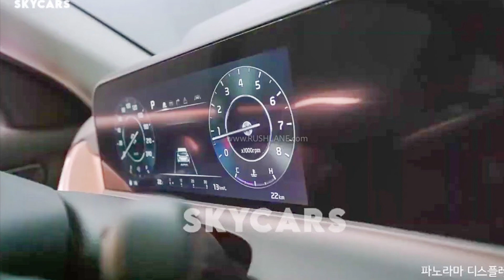Kia Seltos Facelift 2023 in india|Kia Seltos With Panaromic Sunroof?ADAS in Kia Seltos 2023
Seltos facelift styling, features
Ahead of launch, 2023 Kia Seltos facelift has been spied testing in Hyderabad. Spy shots are credited to automotive enthusiast Shiva Gandhamalla. Seltos facelift has upped the razzmatazz with changes to the front grille, headlamps, LED DRLs and fog lamp housing.

The styling is sharp, crisp and one that instantly develops a strong liking for the SUV. All the components are chiselled to perfection and seamlessly integrated across the curvy body panelling. The oomph factor has been further enhanced with new colour options of Pluton Blue, Fusion Black and Valais Green.

Side profile has been enhanced with body coloured door handles and a new quirky set of alloy wheels. At rear, Seltos facelift has LED light bar, refreshed tail lamps and a more prominent bumper. Panoramic sunroof is another key upgrade for the SUV. In its facelifted avatar, Seltos will probably be rated as the most good-looking compact SUV.

Inside, Seltos facelift gets a new dashboard based on minimalistic design principles. It offers a decluttered look, whereas its curvy, slender design maximizes the sense of available space. The dual digital screens are now merged into a single large panoramic display. It comprises a 10.25-inch instrument cluster and a 10.25-inch touchscreen infotainment system. Another key upgrade is the electronic rotary gear knob, which works to enhance the SUV’s premium profile. Seltos facelift to get ADAS
Safety has been enhanced with new driver-assist features such as blind spot collision warning and speed limit assist and warning. Changes have been introduced to forward collision avoidance assist system to include pedestrian and cyclist detection. Other ADAS features available with international-spec Seltos include lane departure warning, lane departure steering assist, lane centring steering and autonomous emergency braking.

Other features available with Kia Seltos facelift include navigation-based smart cruise control, highway driving assistance, surround view monitor, automatic high beams and remote smart parking assist. Standard safety features include front, side and curtain airbags, electronic stability control, hill assist control, vehicle stability management, front and rear parking sensors and camera and tyre pressure monitoring system.

India-spec Seltos facelift will have a new 1.5-litre 4-cylinder turbo petrol motor that will be replacing the existing 1.4-litre turbo petrol engine. The new turbo petrol motor makes 158 bhp and 260 Nm. The other two engine options of 1.5-litre NA petrol and 1.5-litre diesel will be same as earlier.